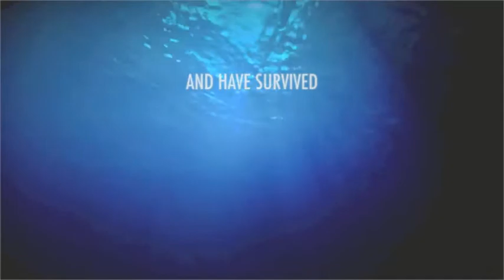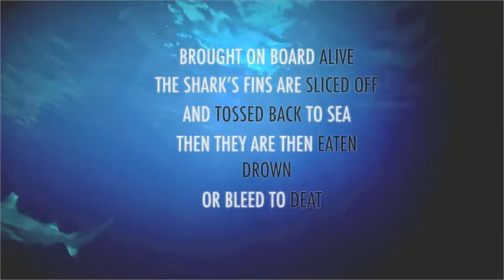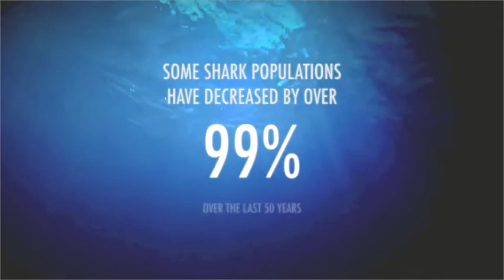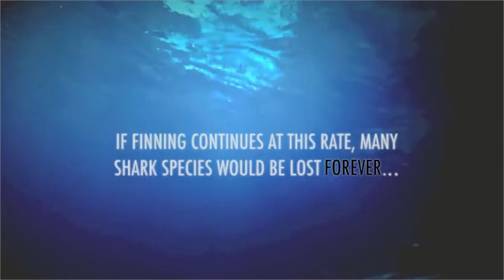Shark Conservation and Awareness Video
Information Design Project